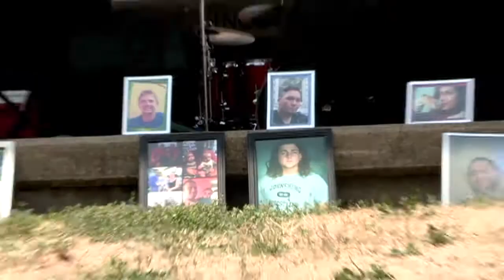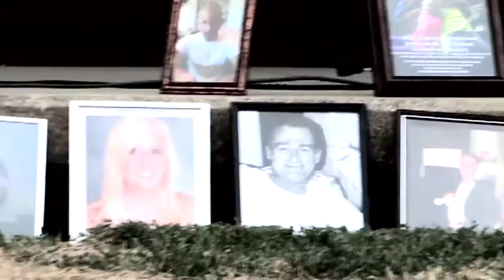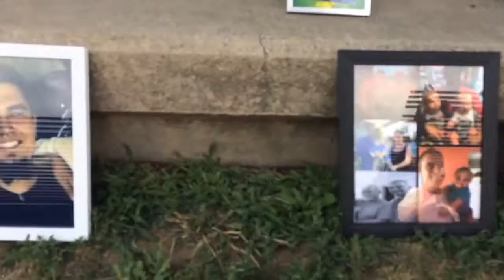Clinton Cares Awareness rally 22nd in Clinton Illinois